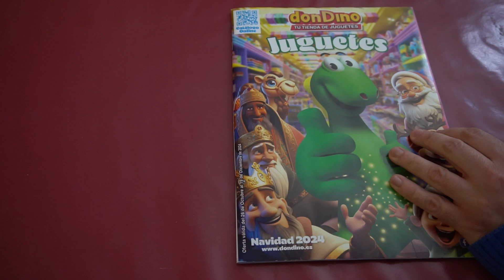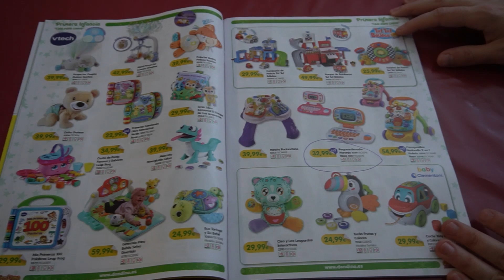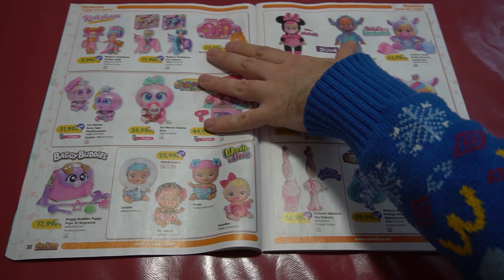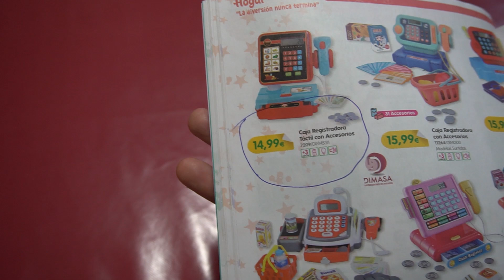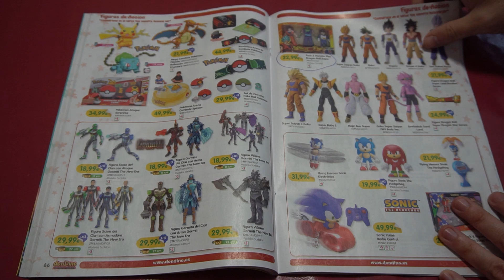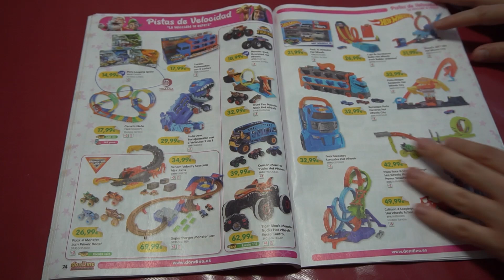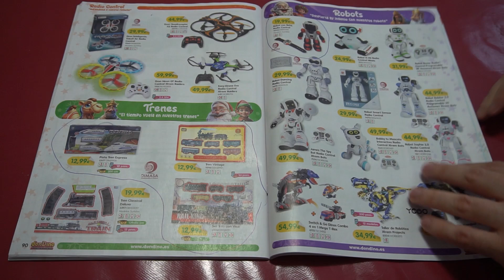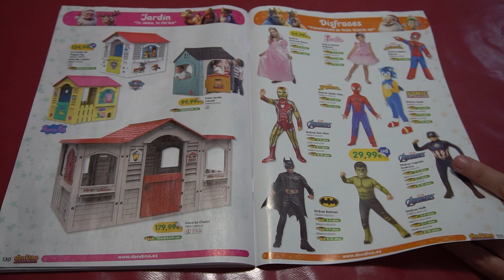ENSEÑANDO EL CATALOGO DE DON DINO NAVIDAD 2024